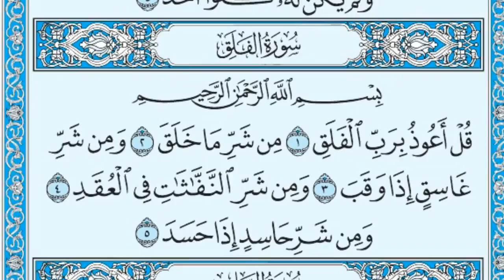سوره الفلق با صدای ماهر المعیقلی حفظ الله